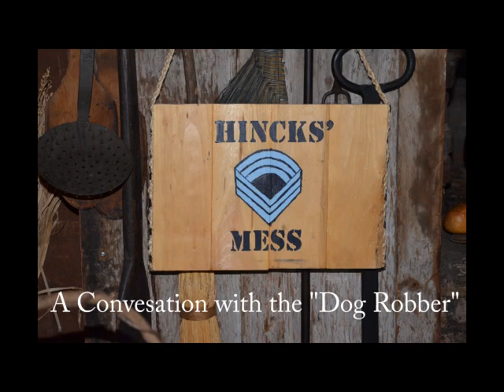A Conversation With a "Dog Robber"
When Compnay F, Fourteenth Connecticut Volunteer Infantry visited the Derby Historical Society they brought along the cook - only with a better title!